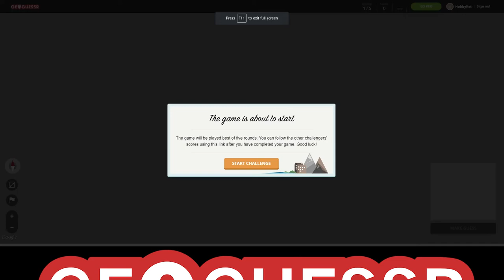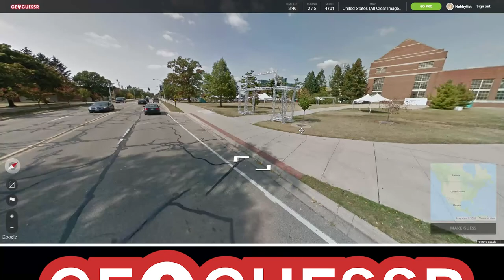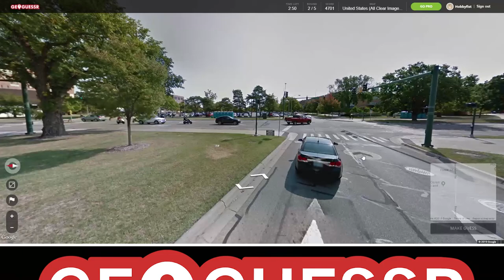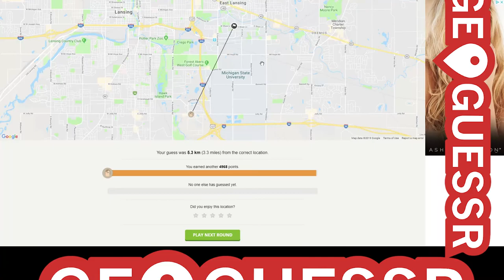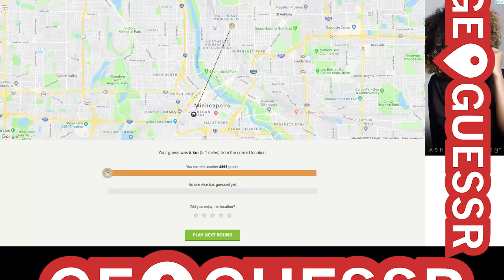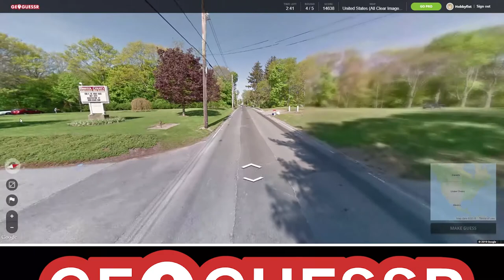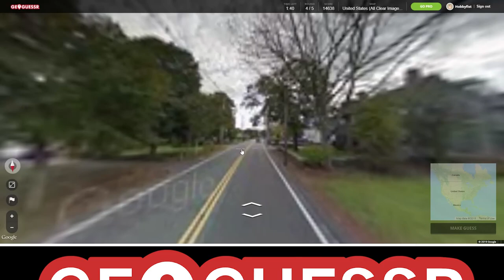Hobbyfist Geoguessr - [Part 169] NH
Face with no nose